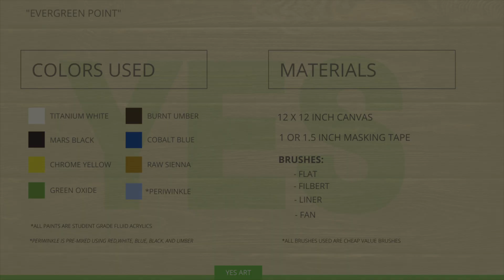Acrylic Landscape Painting | Evergreen Point | How to Paint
Painting tutorial in acrylic paints. "Evergreen Point" is an easy landscape painting that you can try out for yourself. Eight acrylic colors were used to make the entire painting!

I will be posting twice a week every MONDAY and THURSDAY

Also, you will notice that I will make an effort to keep almost all footage in the video, including mistakes (especially mistakes). I noticed that many artists’ videos seem to be flawless and have no mistakes. Once you paint, mistakes can be discouraging but are a part of the process. Once you start a painting, trust that things will come together, even if you make mistakes here and there. Whether it be acrylic, oils or watercolor, practice will make things work out.

I believe that ALL people regardless of age are artists but often need the push to get started. In short, YES YOU CAN PAINT!

COLORS USED IN THE VIDEO:
(all acrylic paints that I use are student grade, so you don’t need fancy materials to get started! By student grade, I mean the quality you would find in the average kindergarten classroom)
 *Canvas is 12 x 12 inches

-Titanium White
-Mars Black
-Periwinkle
-Green Oxide
-Raw Sienna
-Cobalt Blue
-Burnt Umber
-Chrome Yellow

FINAL NOTE:
If you’re reading this far, awesome! Please remember to like the video if you, well, liked the video. This is video 18 of many to come :)

-Yes Art